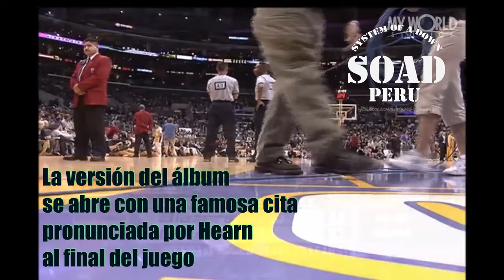Pizza pie - System of a down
Una de mis favoritas.

Les dejo el link de la página de fb de SOAD Perú (comuna iwachu)